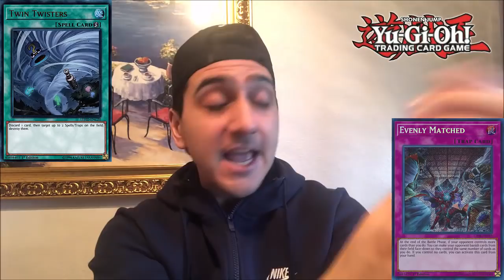Yu-Gi-Oh! How to Properly Side Deck this Format!